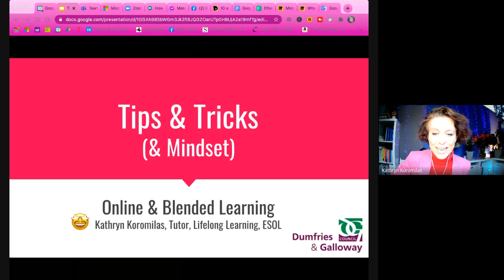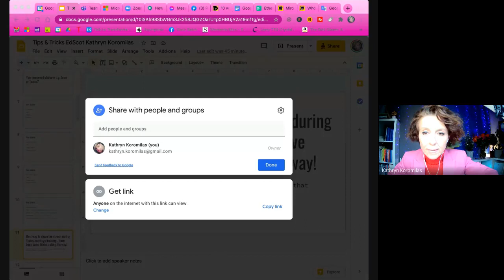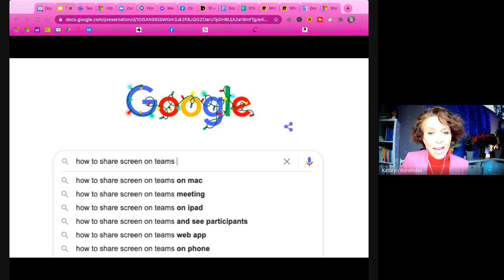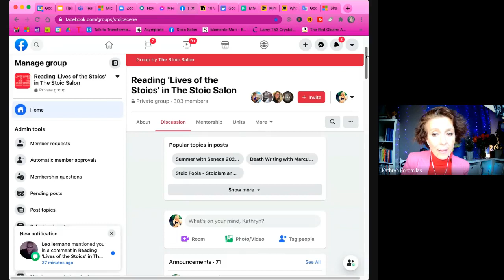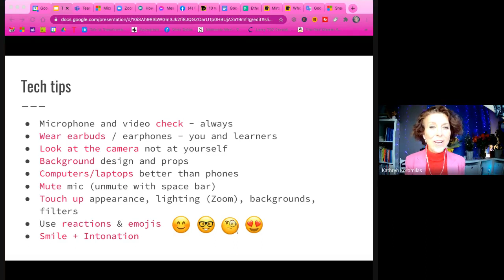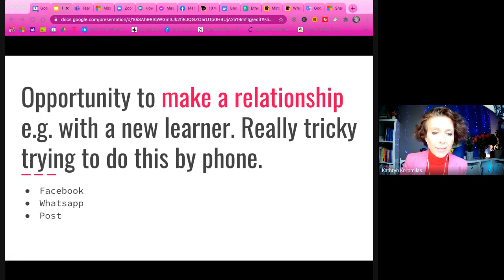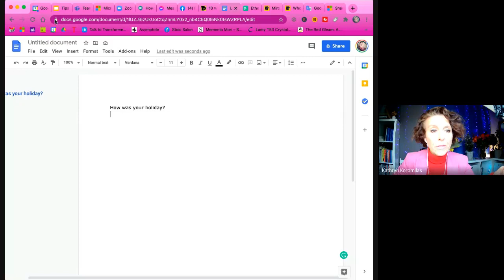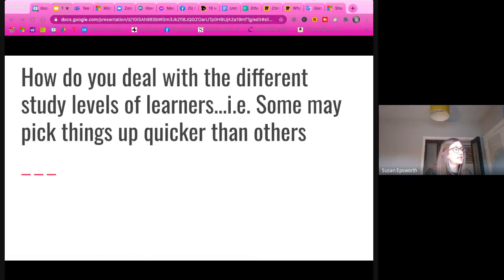CLD Tips and Tricks with Kathryn